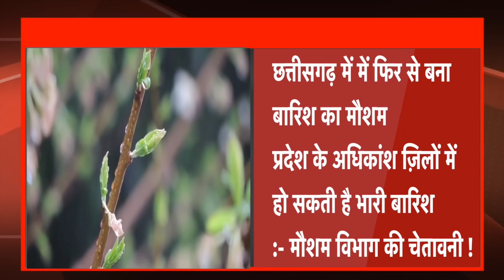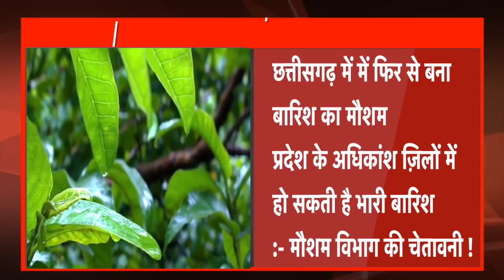Chhattisgarh : Raipur Weather अगले 3-4 दिनों मौसम विभाग ने की अलर्ट जारी, मौसम समाचार